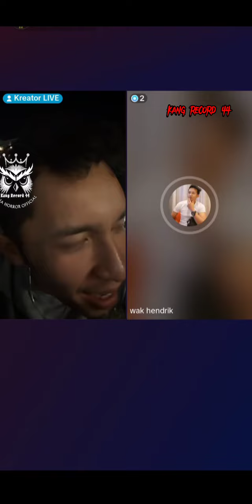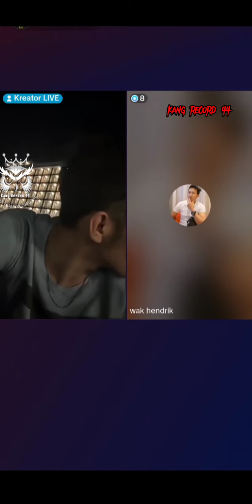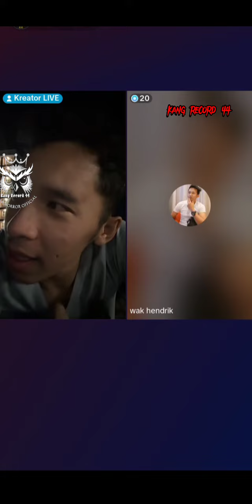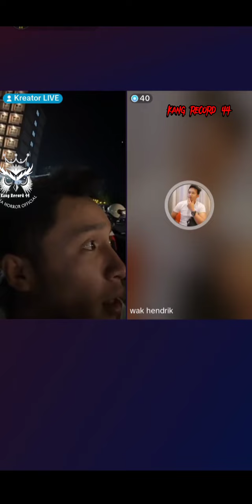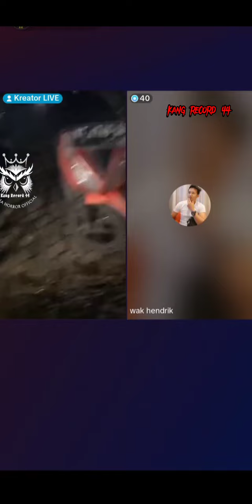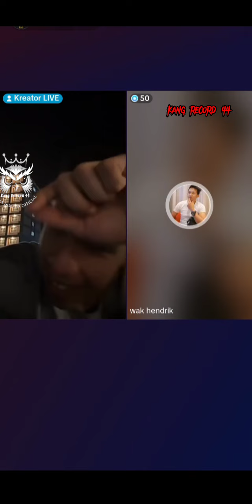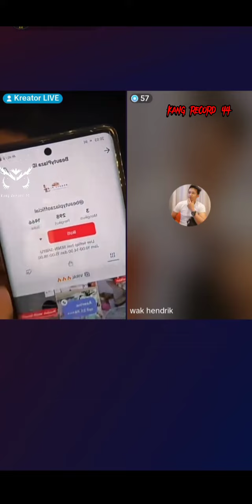Raja Horror - Lanjut Trobos Tempat Horor Kalimantan❗rajahorrorofficial